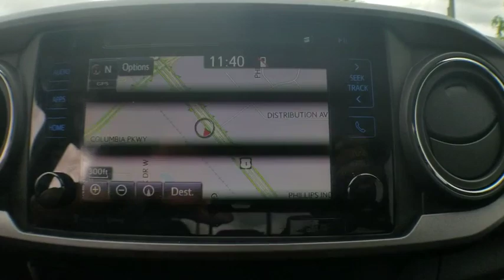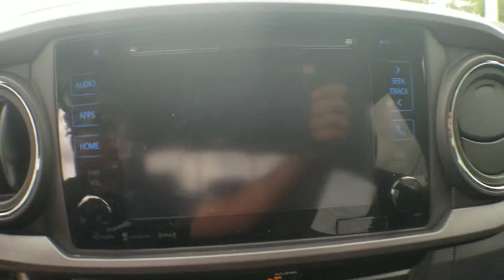2019 Toyota Tacoma 4WD Jacksonville, Arlington, Orange Park, Nocatee, Palencia, FL KM238934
Super White New 2019 Toyota Tacoma 4WD available in Jacksonville, Florida at Coggin Toyota (Ave). Servicing the Arlington, Orange Park, Nocatee, Palencia, FL area.
2019 Toyota Tacoma 4WD TRD Off Road - Stock#: KM238934 - VIN#: 3TMCZ5ANXKM238934

Recent Arrival! 4WD.
Axle Ratio: 3.91,Wheels: 16 x 7 Machined Contrast Alloy,Fabric Seat Trim (FD),Radio: Entune Premium w/AM/FM/CD/Nav/App Suite,TRD Off Road Package (OC),Technology Package,120V/400W Deck Mounted AC Power,Engine Immobilizer,Color Keyed Rear Bumper,Blind Spot Monitor w/Rear Cross Traffic Alert,Smartphone & Mobile Device Charger,LED Daytime Running Lamps,Wide Angle Front Fog Lamps,Remote Keyless Entry System,Smart Key w/Push Button Start,Auto-Dimming Inside Rear-View Mirror w/Compass,Black Overfenders,Power Sliding Rear Window w/Privacy Glass,Rear Parking Assist Sonar,Variable Intermittent Wipers,AM/FM radio: SiriusXM,Exterior Parking Camera Rear,Auto High-beam Headlights,Distance pacing cruise control: Dynamic Radar Cruise Control,6 Speakers,Air Conditioning,Electronic Stability Control,Front Bucket Seats,Front Center Armrest,Leather Shift Knob,Navigation System,Tachometer,ABS brakes,Anti-whiplash front head restraints,Brake assist,Bumpers: body-color,CD player,Driver door bin,Dual front impact airbags,Dual front side impact airbags,Front anti-roll bar,Front fog lights,Front reading lights,Front wheel independent suspension,Illuminated entry,Knee airbag,Low tire pressure warning,Occupant sensing airbag,Outside temperature display,Overhead airbag,Overhead console,Panic alarm,Passenger door bin,Power door mirrors,Power steering,Power windows,Rear step bumper,Remote keyless entry,Security system,Speed control,Speed-sensing steering,Split folding rear seat,Steering wheel mounted audio controls,Telescoping steering wheel,Tilt steering wheel,Traction control,Trip computer,Turn signal indicator mirrors,Variably intermittent wipers,Front beverage holders,Auto-dimming Rear-View mirror,Compass